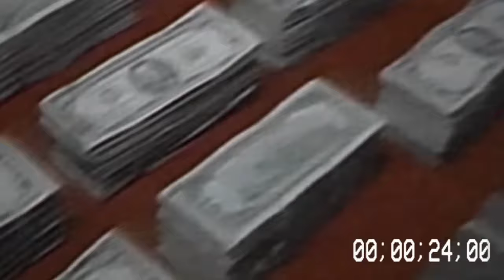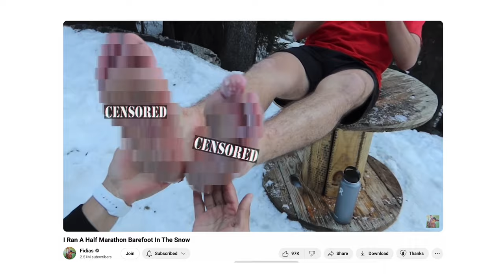What you didn’t know about CIA - Andrew Bustamante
Andrew Bustamante is an Ex-CIA Covert Intel Officer and founder of "EverydaySpy". He is also the author of the books "Everyday Spionage" and "Red Cell". In this episode, we delve into the positive and negative effects of the CIA across the globe, unknown facts, and conspiracies about the most secure "company" in the world.

Timestamps:

00:00 Introduction
01:25 What does a CIA Agent do?
03:37 How many spies are in the world?
04:28 How does CIA work internally?
07:09 CIA's Black Budget
09:30 Is CIA positive for humanity?
11:44 CIA in Ukraine and Israel Wars
14:24 Navy SEALS VS CIA
17:14 CIA Agent Training
19:31 CIA Selection process
26:24 The hardest part of CIA training
30:10 How to lie like a CIA agent
35:07 Ignorance in information warfare
38:59 Real Spies VS Hollywood Spies
43:08 Using weapons
44:27 Revealing top secret information
49:27 Does the CIA like Andrew Bustamante?
52:53 My experience after finishing Navy SEALS
55:33 Meeting his wife inside CIA
58:31 Stopping to tell lies
01:00:27 How much a CIA agent makes
01:04:43 Spending 1 Trillion dollars
01:06:24 Is the USA positive for humanity?
01:13:09 Life after being a CIA agent
01:17:50 Our next collaboration
01:23:18 Andrew's Last Words